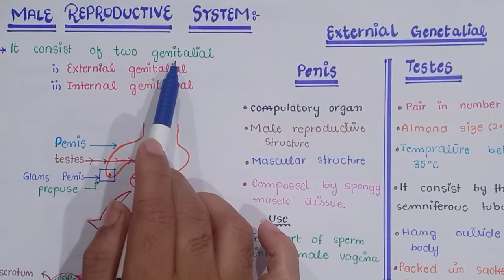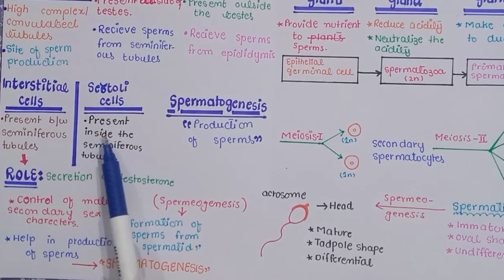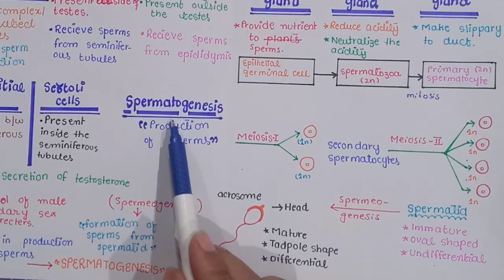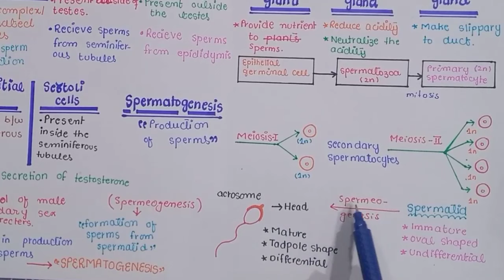Male Reproductive System Structure | Spermatogenesis | Class 12 Biology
In This Video Lecture You Will Learn Basic Concept Of Male Reproductive system
Male reproductive system consists of external genitalia which consist of a pair of testes which lie
which undergo meiotic division to form secondary spermatocytes and spermatids. Eventually, the
spermatids diferentiate into mature sperms. Fluid secreted by sertoli cells provides liquid medium,
outside the body, in the sac-like scrotum and male copulatory organ which is used to transfer the
called seminiferous tubules, in which repeated division by the cells of the germinal epithelium
protection and nourishment to sperms while they are in tl e tubules.
sperms into the female reproductive tract. Each testis consists of a highly complex duct system
produce spermatogonia. These increase in size and diferentiate into primary spermatocytes
tract, the vas deferens, which forms highly convoluted epididymis. The sperms then pass through . The sperms are then transferred to the main duct of the male reproductive
the urinogenital duct and ‘are discharged out.
Between the seminiferous tubules are interstitial cells which secrete testesterone. This hormone
is essential for the successful production of sperms and also controls the development of male
secondary sexual characteristics during puberty.

Social Link.